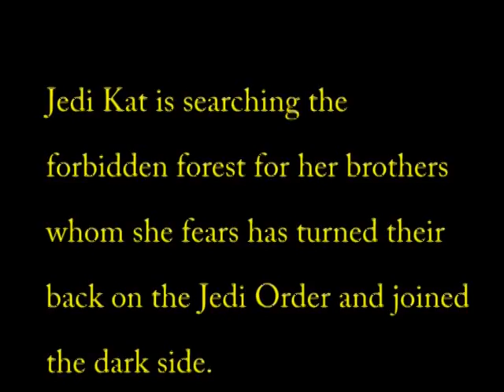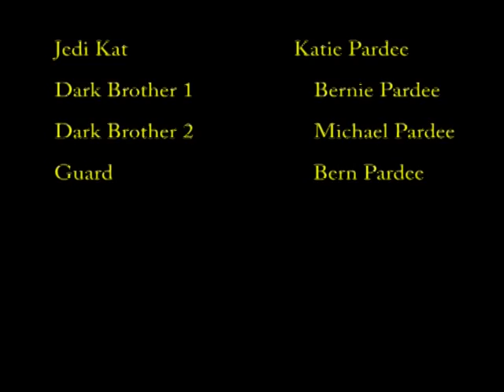siblings reunited? Star Wars fan film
My brother and his kids playing jedi in this star wars fan film.